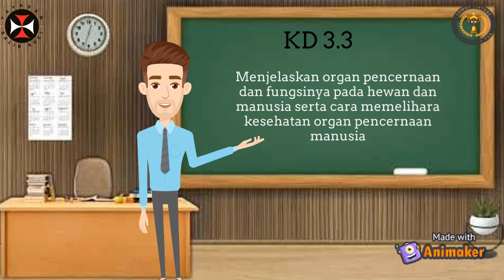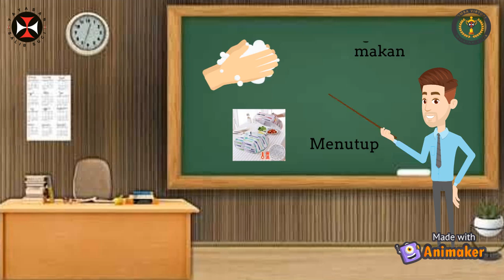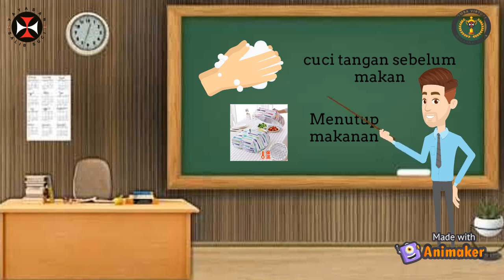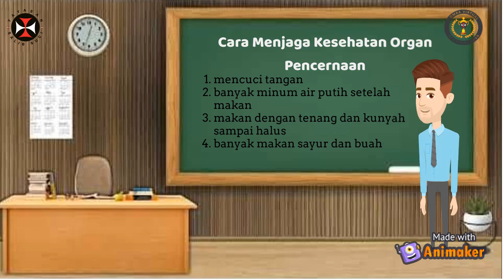Lomba Wilayah3 Season 2_SD Yos Cis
Lomba Membuat Video Animasi